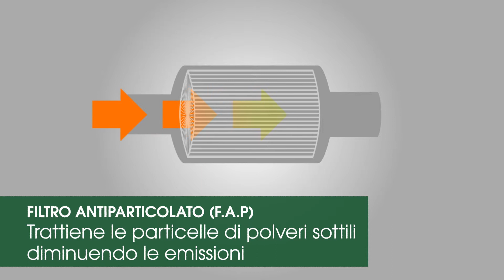Diminuzione impatto ambientale - Bonaldi Service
Ecco alcuni dei sistemi per abbassare le emissioni inquinanti presenti sulle vetture del Gruppo Volkswagen.